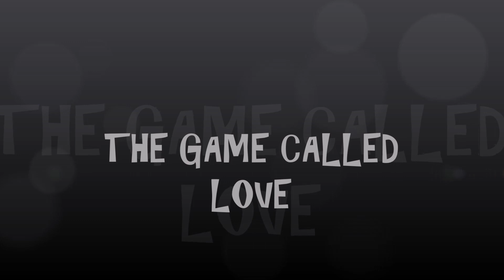60's Girl Group The Taffys ~ The Game Called Love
Rare Sixties Girl Group 1965 The Taffys The Game Called Love / Bongo Man ( AMY - 933 ) Composed and produced by Kenny Gamble & Leon Huff. Arranged by Joe Renzetti. It took quite a few plays for me to warm to this one, mainly because I favour a deeper voice on a woman. But it's a catchy little tune and it's not on YouTube yet. I like the Du Du Du Du Du Du Du Du Du "Yeah Yeah Yeah" bit and some of the words.  "And Every Time I See My Girlfriend Cry, She's Been Hurt By Some No Good Guy" I guess these girls may have been fans of Diana Ross and The Supremes lol.